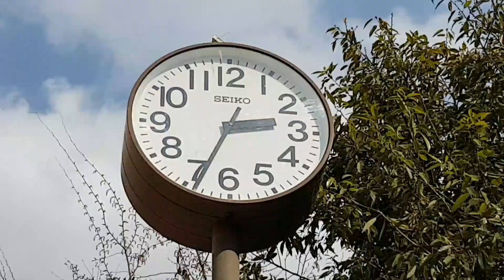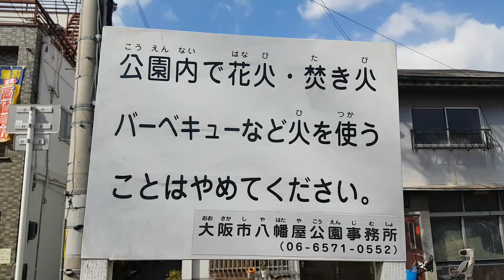Awal kisah Dicky di Jepang | Sakura 2019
Taman kota Osaka, banyak orang bersantai dan bermain disini, ditambah keIndahan bunga Sakura yang sedang bermekaran.

Maaf baru belajar bikin video 🤣🙏

Peritune.com
PerituneMaterial Sakuya ( No Copyright )